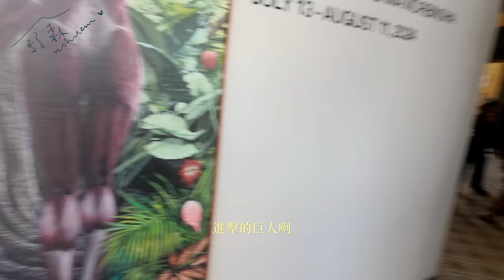兩個不MBTI的人 會有不同的見解嗎？🤔